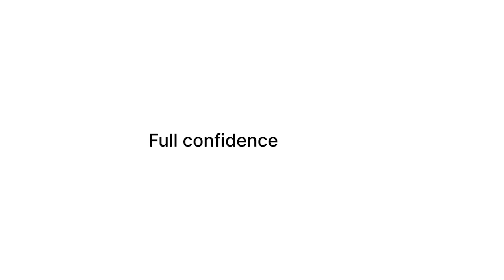From Abbey Road to YouTube: How Audio Engineering Education is Changing